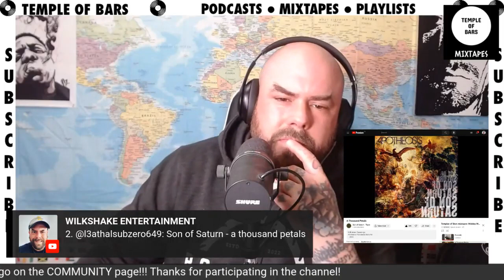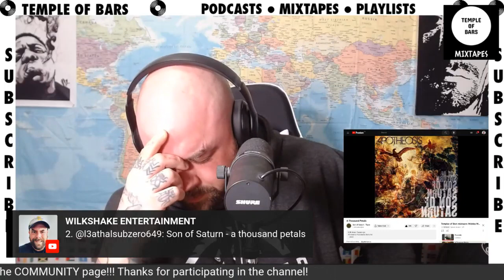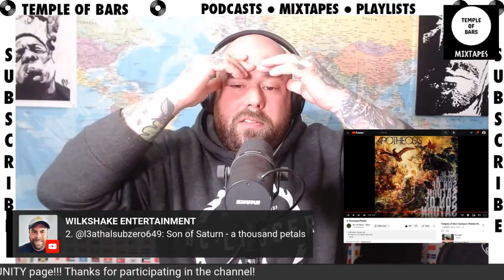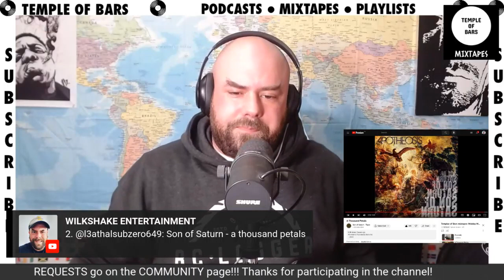SON OF SATURN A Thousand Petals TOB REACTION CLIP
Brendon Wilkie aka Wilkshake is a cook and artist from British Columbia, Canada.

He plays bass and sings in a rock band titled Rumble Beach Rebels. You will see live jams and shows from this band on this channel. The band consists of Toby (Lead) Phil (Rhythm) Lucas (Rhythm) Paddy (Drums) Wilkshake (Bass and Vocals).

Wilkshake hosts and co hosts a couple podcasts too:

Temple Of Bars Podcast is a hip hop all request program that is live on this channel and the @templeofbars channel and the @prestosunderground channel every Tuesday at 8:30 PT. The hosts are Wilkshake, Ignasio, Chuck, Joe, Lady Poetic and Presto from Presto's Underground with Chelsea producing. Send your request with a $5 donation to the paypal handle @conshinzyoutube to request a track.

Request Fest is an all request rock show hosted on this channel and the @Presto-Ernesto channel every Wednesday at 7pm PT. The hosts are Presto and Wilkshake with Chelsea producing. Send your request with a $5 donation to the paypal handle @conshinzyoutube to request a track.

Wilkshake is the proud owner of @McWilkies food trailer in Port Alice, BC, CAN. Come down for a McWilkie Burger sometime! You will see food content from this food truck on this channel as well.

Wilkshake is also an emcee and musician. You can find all of his music for free at wilkshake.bandcamp.com.

Wilkshake is an avid golfer and played on the Top Flite Junior Tour during high school and golfs with his son all the time. You will find golf content on this channel as well.

Wilkshake aka Conshinz is also a published poet and you can buy his books on amazon, Barnes and Noble, Target and Walmart. This poetry is not for the sensitive. Fair warning.

Brendon is a family man. Him, his wife and his son run their business and are totally independant.

@realwilkshake on Instagram
@brendonjwilkie on X
@mcwilkies on facebook and instagram
@mcwilkies on Instagram
@templeofbars on Youtube
@mcwilkies on Youtube
@prestosunderground on Youtube
@presto-ernesto on Youtube